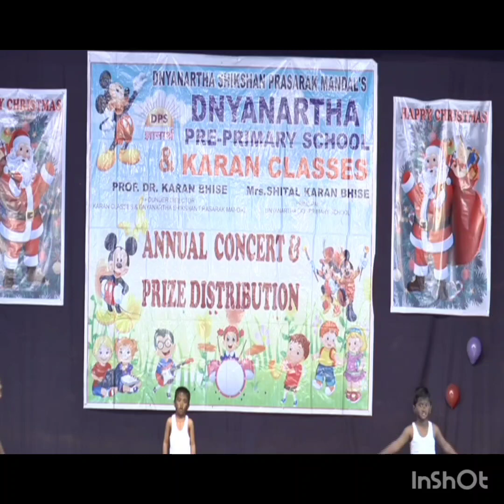Mehmood special song Dnyanartha pre primary school and Karan classes annual gathering